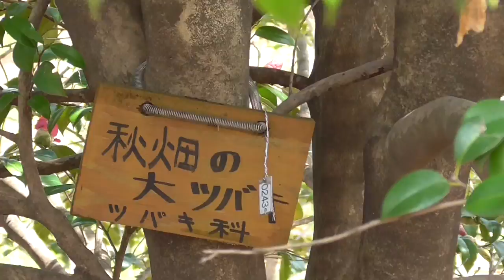群馬県林業試験場・樹木園・・天然記念物遺伝資源保存がすごい・・榛東村